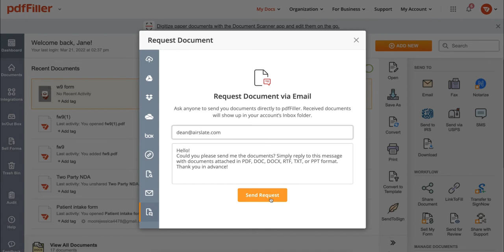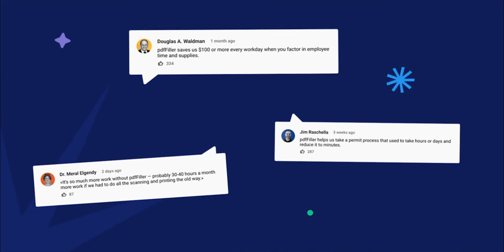How to Import Documents into pdfFiller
Keep your documents organized by creating folders. You can add as many folders as you like. Name each folder and easily move documents between them in your pdfFiller account. Change the name of the folders stored in your pdfFiller account in a few taps. Choose the folder you’d like to rename and enter a new name for it.

✴️ Find everything you need to know about the latest paperless document management trends

✴️ pdfFiller is part of the airSlate Business Cloud. Unlock more products with no overpay or third-party integrations